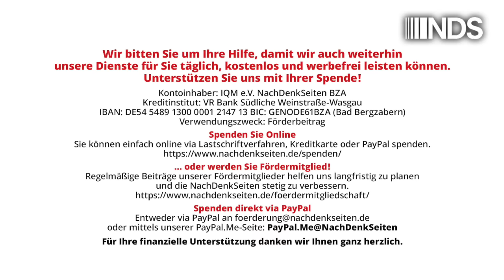Zeitbombe am Niederrhein | Bernhard Trautvetter | NDS-Podcast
Zeitbombe am Niederrhein | Bernhard Trautvetter | NachDenkSeiten-Podcast | 19. September 2024

Die NATO benutzt die Invasion Russlands in die Ukraine zur Legitimation einer Serie von Beschlüssen und Handlungen, die die internationalen und die inneren Konflikte für die Gesellschaften in Europa gefährlich steigern. Im Propagandakrieg gegen den Pazifismus wird die Forderung nach Diplomatie als naive Unterstützung Putins hingestellt. Diese Stimmungsmache gegen die Friedensbewegung wird im Umfeld der Demonstration am 3. Oktober in Berlin noch zunehmen. Von Bernhard Trautvetter.

Artikel veröffentlicht am: 19. September 2024 um 11:30
Autor: Bernhard Trautvetter (Gastbeitrag)
Sprecherin: Ala Goldbrunner
Titelbild: PHOTOCREO Michal Bednarek / Shutterstock

NDS NachDenkSeiten Podcast NDSPodcast, NDS, NachDenkSeiten-Podcast, NDS-Podcast, Audio-Podcast, Aufrüstung, Kampagnen/Tarnworte/Neusprech, Militäreinsätze/Kriege, Atomwaffen, Friedensbewegung, Militärstützpunkte, NATO, Russland, Ukraine